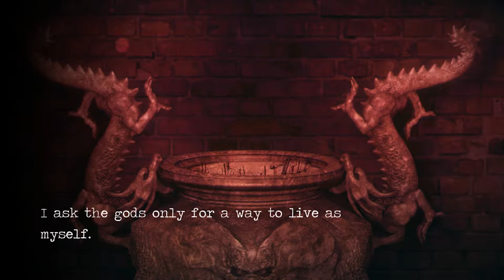Detention (Switch) | En Español | Ep 5: "Teatro de marionetas"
Seguimos con este juego de terror de origen asiático para Nintendo Switch. Un título absolutamente imprescindible